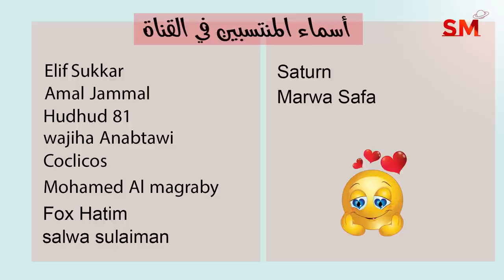انتقال الزهرة الى القوس واهم التأثيرات و الزواية الفلكية سعيد مناع